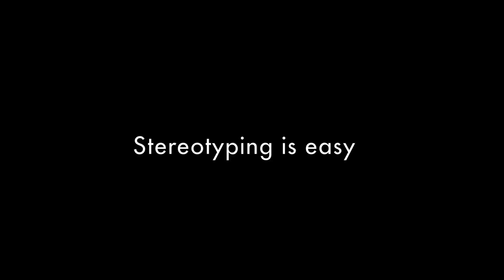Ours Magazine: Stereotypes: weareallthesame teaser